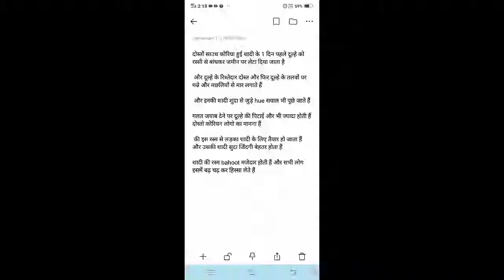साउथ कोरिया में शादी की रस्म क्या क्या होते हैं जाने